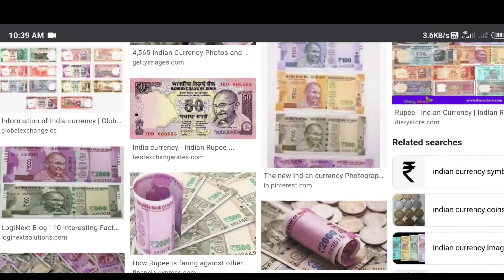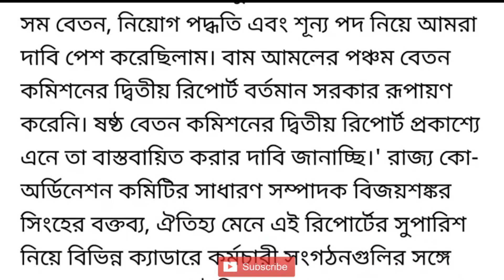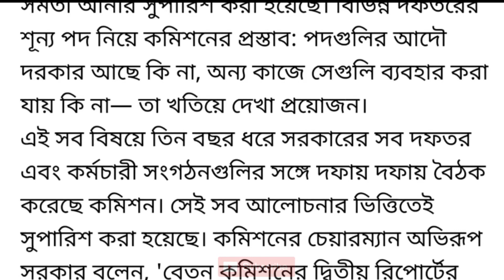ষষ্ঠ বেতন কমিশনের দ্বিতীয় দফা রিপোর্ট পেশ। Sixth Pay commission Report Submission।সমকাজে সমবেতন ।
SIXTH PAY COMMISSION REPORT TODAY।NEW REPORT।2ND REPORT OF PAY COMMISSION।CHAIRMAN NEW ANNOUNCEMENT TODAY। GOOD NEWS FOR ALL GOVT EMPLOYEES।WESTBENGAL NEWS TODAY।BIG BREAKING NEWS TODAY UPDATE।BOOM WORLD YOUTUBE CHANNEL।